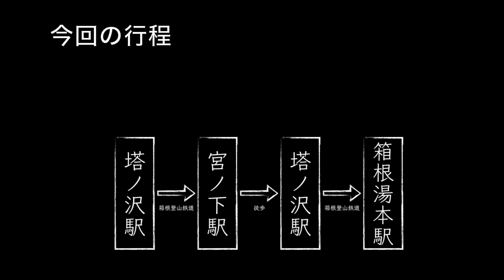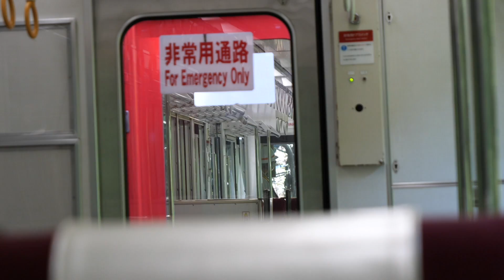箱根登山鉄道 紫陽花編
Hakone Tozan Tetsudo train (Trail Train) with Hydrangeas